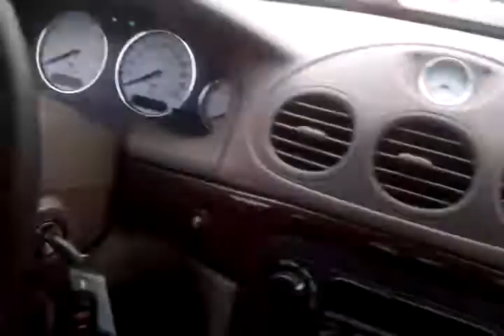Pembroke New Hampshire Fire Department